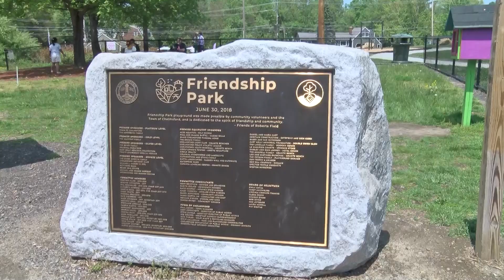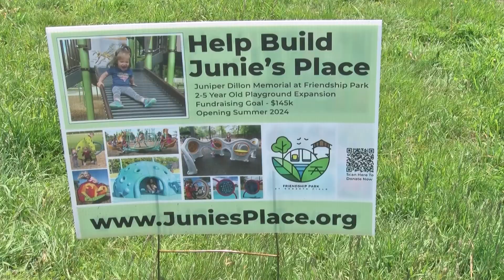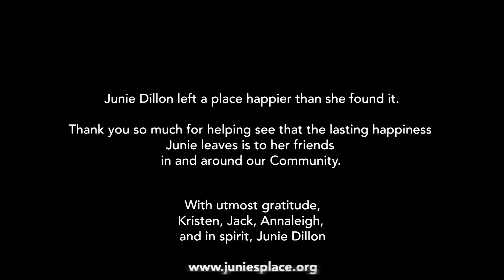PSA: Junie's Place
All the kids want you to help raise funds for Junie's Place, a planned memorial for Juniper Dillon at Chelmsford's Friendship park. Produced by Joanne Stanway. Edited by Delana Gallant.